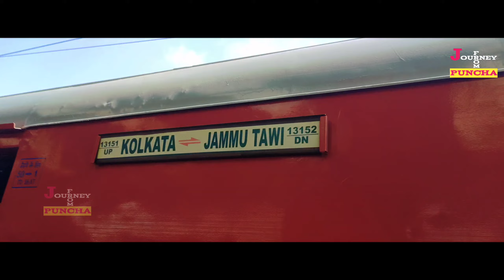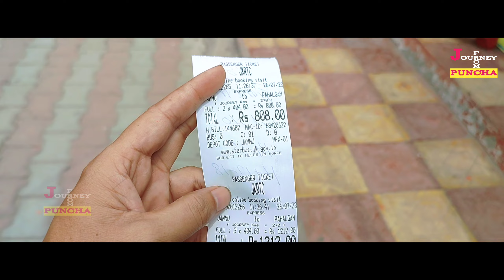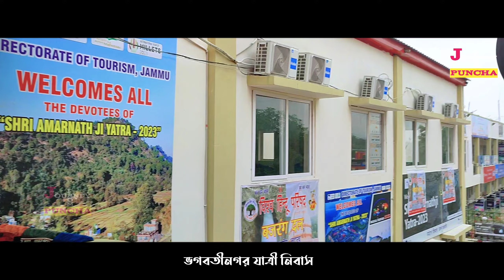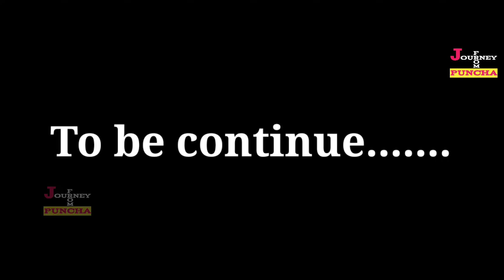Sri Amarnath Ji Yatra 2023 // অমরনাথ যাত্রা ২০২৩ (পর্ব-০১)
জয় বাবা বর্ফানি
এই পর্বে - পুঞ্চা থেকে ভগবতী নগর যাত্রী নিবাস

যাত্রা সঙ্গী -
          ১) সুশান্ত
          ২) বিশ্বনাথ
          ৩) তাপস
          ৪) বিদ্যুৎ
          ৫) সুমন